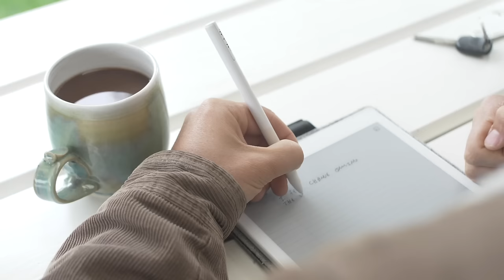Ziggy Alberts - Bright Lights (Official Music Video)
Official music video for 'Bright Lights' by Ziggy Alberts off his new album, LapsAroundTheSun. Filmed in the picturesque, Norfolk Island.

Credits
Actors: Ziggy Alberts & Christine Spiten
Editor: Zach Sanders @stuckonarockphoto
Cinematographer: Zach Sanders @stuckonarockphoto

Lyrics:
I feel change coming the wind's been swinging around
I feel the wind beckoning me, to come along now
before I get lost too lost in it all

I don't want bright lights to be the
the first thing I see when I wake up
I don't want bright lights to be
Coming from my screen with pretty pictures and makeup
The things that I've bought and what I've sold
Adventure here we come

I need to stop being busy way too often
and working late too much
Drawing my own lines just to cross them
Letting myself down setting myself up
I need to do what's right by me
There is places I want to explore
Without my head ruling my heartbeat
getting lost in it all

but it takes time for flowers to grow
For embers to heat in a campfire
There's no point planting seeds to sow
If the heat you are willing to yield you can only admire

And It takes time for flowers to grow
A mountain to climb if you want to go higher
There no point planting seeds to sow
If the stillness that you want to feel you can only admire
if you get too lost in it all

I want bright lights to be the
 morning sun when I wake up
I want bright lights to be
Road trips and love songs
Things that make your heart strong